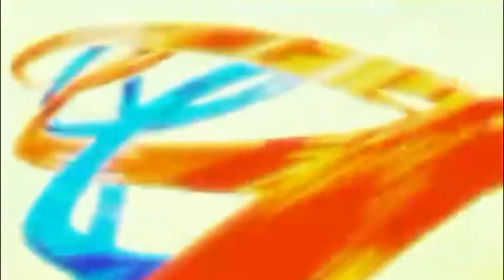Drake - Laugh Now Cry Later [AMV] ft Lil Durk Dragon ball super broly